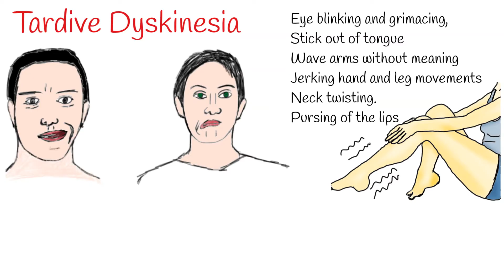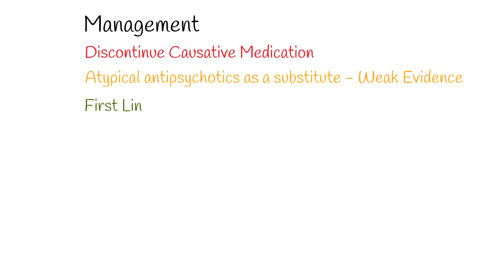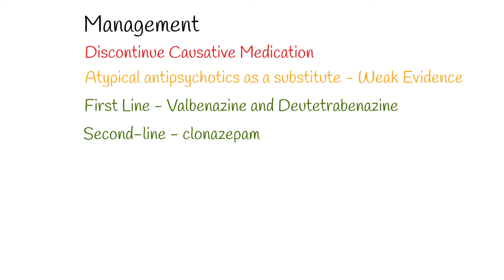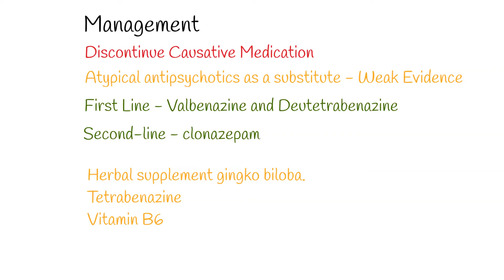Tardive dyskinesia Causes, Symptoms and Treatment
Tardive dyskinesia is a neurological disorder.
Main characteristics of tardive dyskinesia is involuntary repetitive movements.
For example:
Eye blinking and grimacing,  stick out of tongue; wave arms without meaning,
Jerking hand and leg movements.
Neck twisting.
Pursing of the lips
Excessive eye blinking.

The cause of tardive dyskinesia is prolonged intake of  dopamine-receptor-blocking medications such as antipsychotics and metoclopramide.
Tardive Dyskinesia is also related, to prolonged use of medications for nausea, and medications, that treat neurological disorders, such as Parkinson’s disease.
The risk of tardive dyskinesia increases with age, and more common among females.
Smoking,  Substance use and Uncontrolled diabetes further increases risk.
Tardive dyskinesia is often misdiagnosed as a mental illness,  rather than a neurological disorder,  and as a result, people are prescribed neuroleptic drugs, it can worse prognosis.
 Tardive dyskinesia may persist after withdrawal of the drug for months, years or even permanently.
If tardive dyskinesia is diagnosed, the causative drug should be discontinued.
Some studies suggest that practitioners should consider using atypical antipsychotics as a substitute to typical antipsychotics for people requiring medication. These agents are associated with fewer neuromotor side effects, and a lower risk of developing tardive dyskinesia.
Prevention of tardive dyskinesia is achieved by using the lowest effective dose of a neuroleptic for the shortest time.
Treatment:
The first level of treatment options include valbenazine and deutetrabenazine.
Second-level treatment options include clonazepam, which is sometimes given as a short-term medication for muscle rigidity.
People have also found relief from the herbal supplement gingko biloba.
Tetrabenazine, which is a dopamine depleting drug, is sometimes used to treat tardive dyskinesia and other movement disorders (e.g. Huntington's chorea).
 Vitamin B6 has been reported to be an effective treatment for TD in two randomized double-blind placebo-controlled trials. But the evidence is weak.